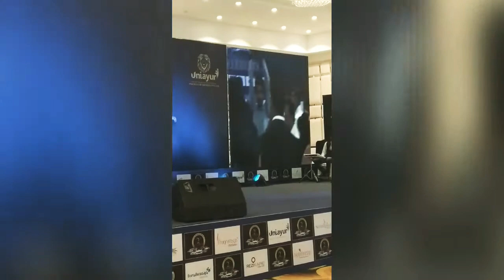Anchor Snehh hosting a Grand car carnival